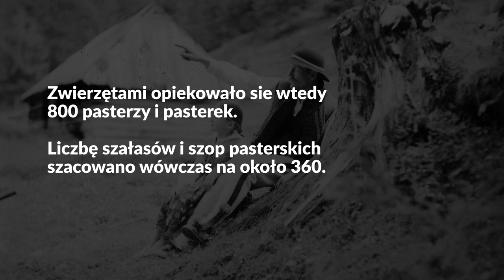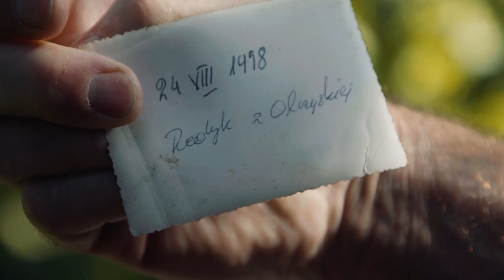Głowa do GÓRY – pasterstwo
Temat ciągle wzbudza wiele emocji, bo wyjątkowość górali, ich wspaniała kultura mają swoje praźródła właśnie w pasterstwie. Z drugiej strony według wielu przyrodników stada owiec były szkodnikami w naturalnym środowisku.

O pasterstwie w Polskich Tatrach, które dziś zachowało się w szczątkowej formie tzw. wypasu kulturowego, opowie Stanisław Skupień – pracownik TPN.